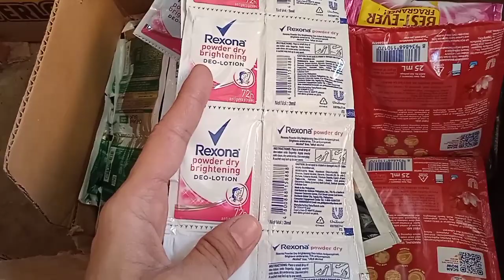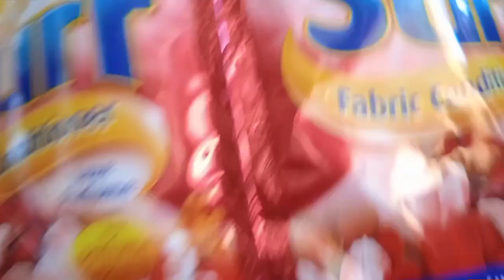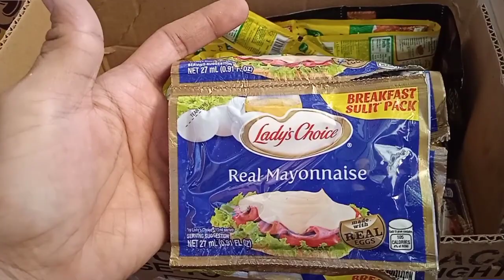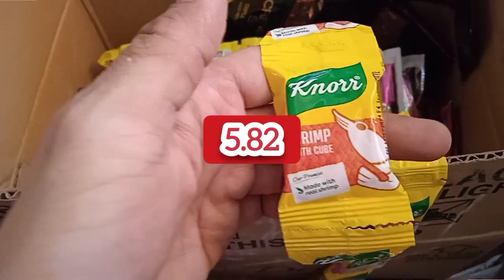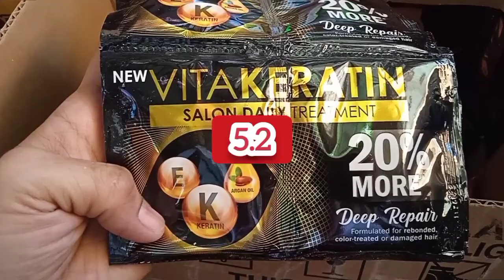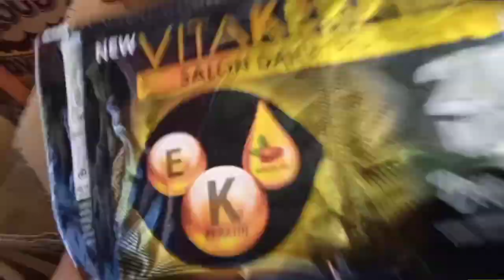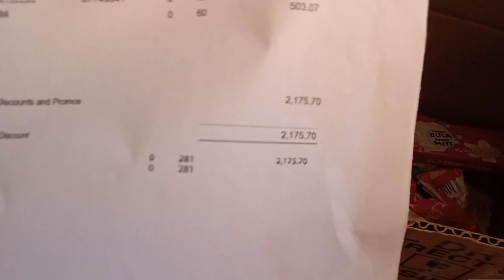IDEA SA SARI SARI STORE, KUNG MAGKANO ANG PRESYO NG UNILEVER ITEMS